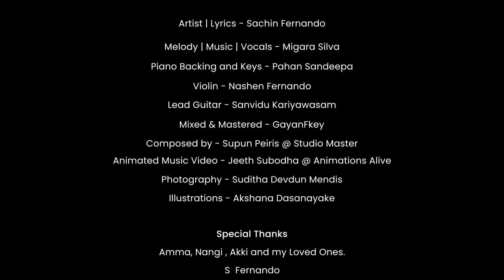AGADHÉ (THE ABYSS) - Official Music Video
AGADHÉ  (THE ABYSS)

නිමක් නොමැති ආදරය…

Artist | Lyrics - Sachin Fernando
Melody | Music | Vocals - Migara Silva

Piano Backing & Keys - Pahan Sandeepa
Violin - Nashen Fernando
Lead Guitar - Sanvidu Kariyawasam

Mixed and Mastered - Gayan Fkey @ MRT Studios

Composed By - Supun Peiris @ Studio Master

Recording Locations - Studio Master | MRT Studios

Animated Music Video - Jeeth Subodha @ Animations Alive

Photography - Suditha Devdun Mendis
Illustrations - Akshana Dasanayaka

Special Thanks
Ammi, Akki, Nangi and my Loved ones
S. Fernando
Supun Peiris
Suditha Devdun Mendis
Sanvidu Kariyawasam (Essentials)
Gayan Fernando (Gayan Fkey)
Dj Kyty (Shavinka - MRT Records)
Lahiru Fernando
Sajitha Harshana Bandara
Irosh  Gomes